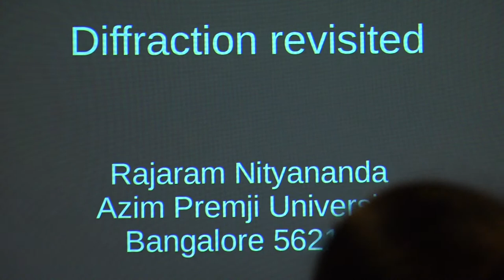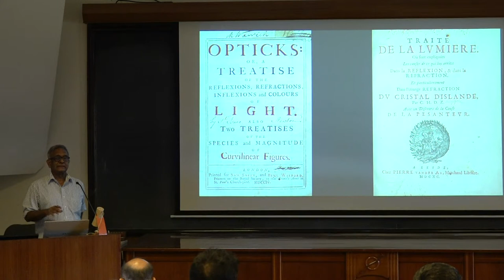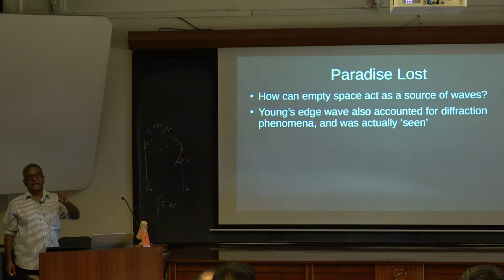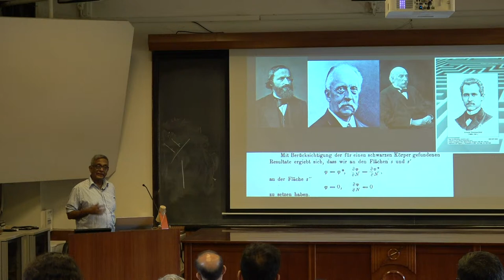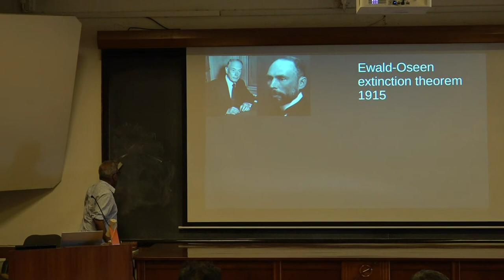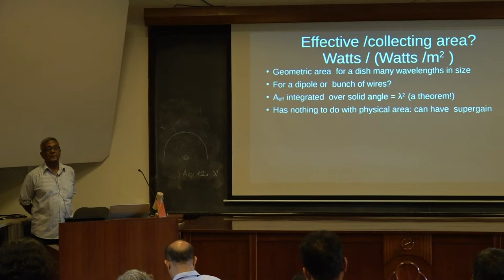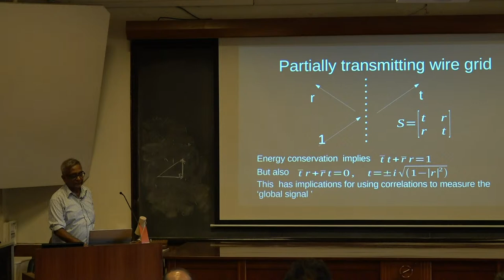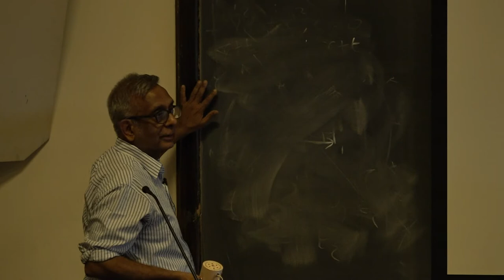Special Colloquim | Revisiting diffraction by Rajaram Nityananda